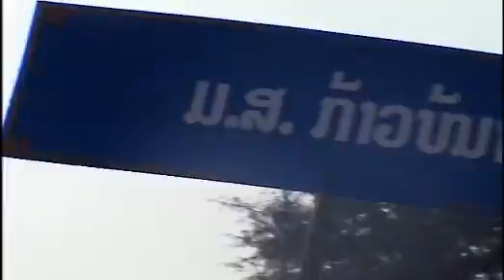Boun Thatluang 2007 Part2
Hair Pasath Pheung